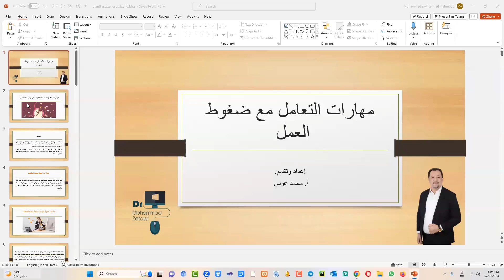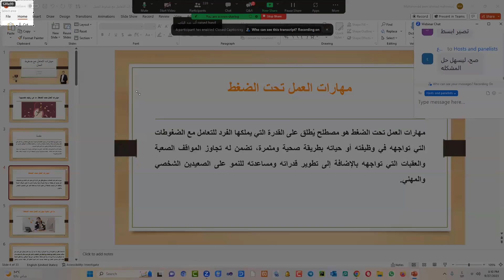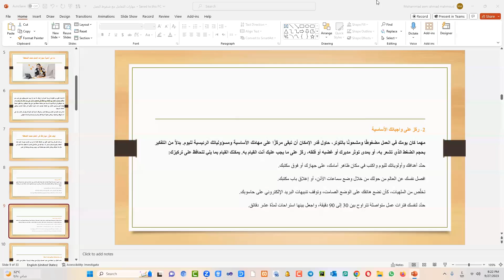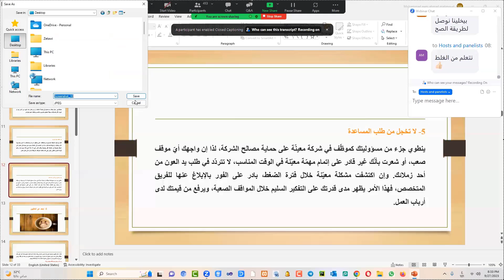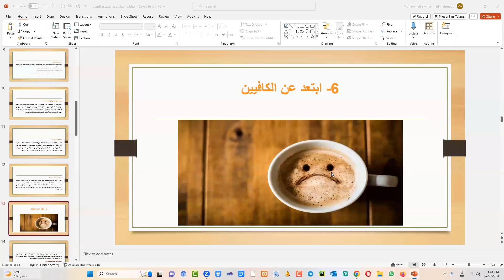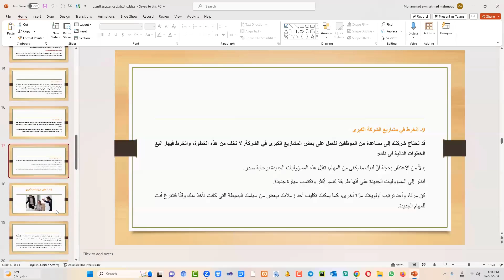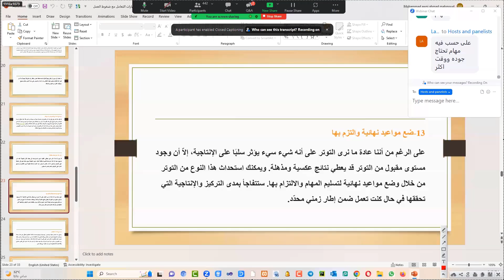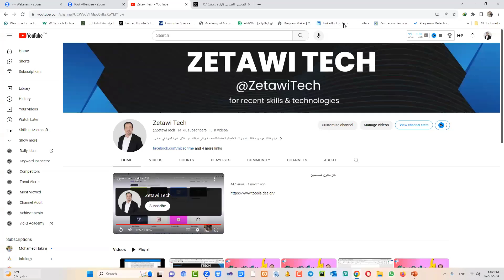فن التعامل مع ضغوط العمل